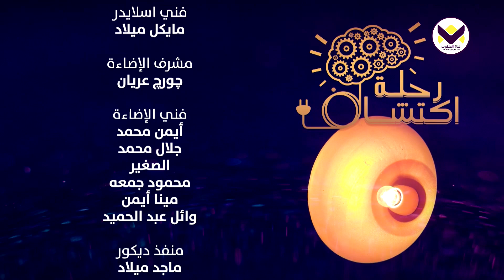مقدمة وافية - الحلقة 1 - برنامج رحلة اكتشاف